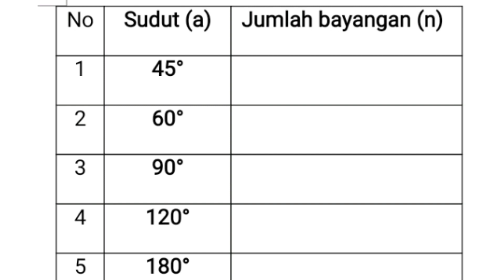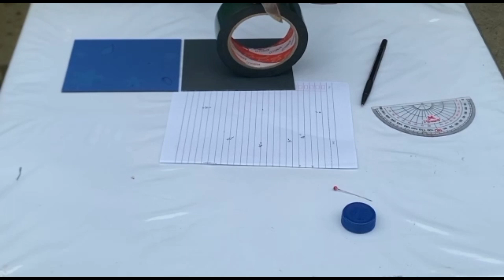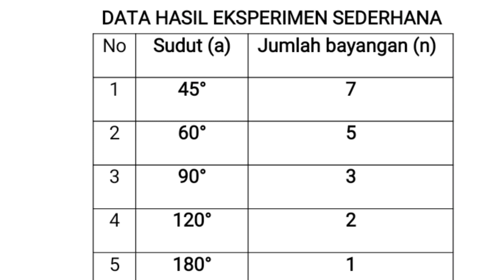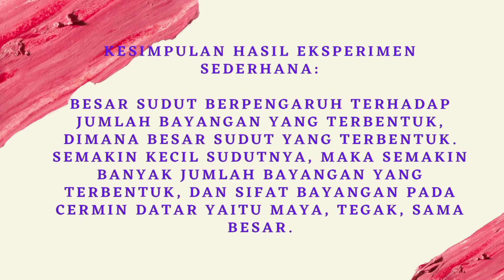Eksperimen Fisika - Percobaan Pemantulan Cahaya pada 2 Cermin Datar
Video ini adalah hasil karya Peserta Didik SMAN 1 Balai Riam pada Mata Pelajaran Fisika tentang Percobaan Pemantulan Cahaya pada 2 Cermin Datar untuk melihat jumlah bayangan yang terbentuk pada cermin. Dengan melakukan eksperimen, peserta didik lebih mudah dalam memahami konsep-konsep materi Fisika yang diajarkan.

Nama Peserta Didik:
1. Jamil Setiawan

Asal Sekolah:
SMAN 1 Balai Riam, Kabupaten Sukamara, Provinsi Kalimantan Tengah

Semoga video ini bermanfaat dan dapat memotivasi peserta didik lain untuk melakukan eksperimen sederhana tentang konsep FISIKA.

Regards,

Aris Kurniawan, S.Pd
Guru Fisika SMAN 1 Balai Riam, Kabupaten Sukamara
Provinsi Kalimantan Tengah